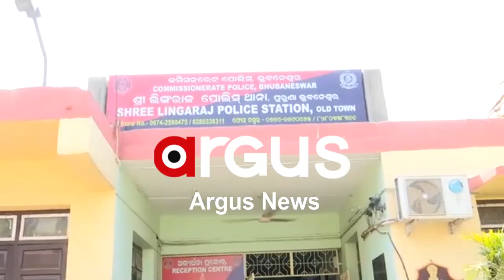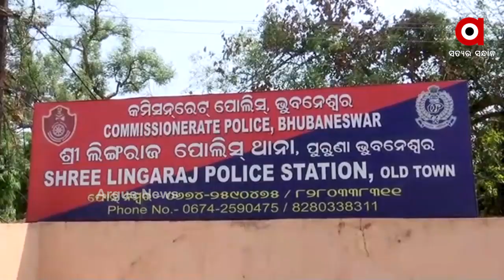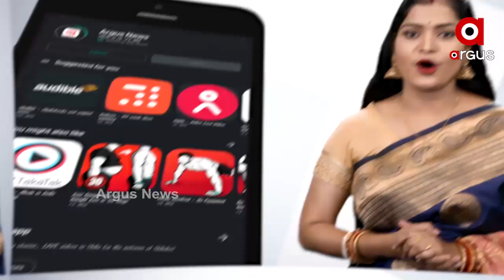ନାବାଳିକାକୁ ଅସଦାଚରଣ...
ହାଟ ମଝିରେ ନାବାଳିକାକୁ ଅସଦାଚରଣ ଅଭିଯୋଗ  । ବାପା ମା ହାଟରେ ପରିବା କିଣିବା ବେଳେ ନାବାଳିକାକୁ ଉଲଗ୍ନ କରିବାକୁ ଉଦ୍ୟମ କରିଥିଲେ ଜଣେ ବୃଦ୍ଧା...